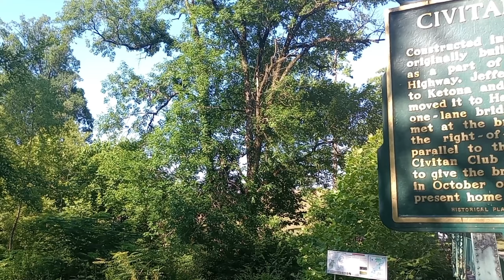exploring the historic 1800s bridge